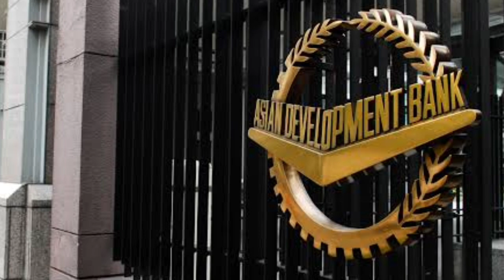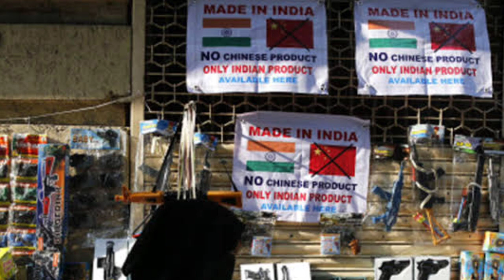Infratalks #169 - 43% Indians Rejected Made in China, 139 comapnies in UP, Int. Food Terminal, NHAI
Timestamps
00:00 - Introduction
00:05 - CKIC Corridor
01:19 - HPCL Pipeline
02:33 - China Bye Bye
04:03 - 139 Companies in UP
05:28 - L&T acquisition
06:28 - International Food Terminal
07:48 - NHAI Drones